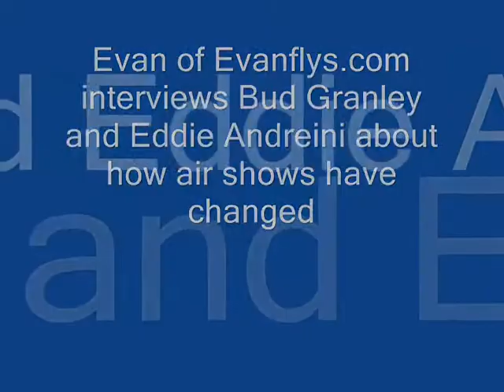Air shows past, present, and future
Evan of Evanflys.com interviews Bud Granley and Eddie Andreini about air shows of the past, present, and future